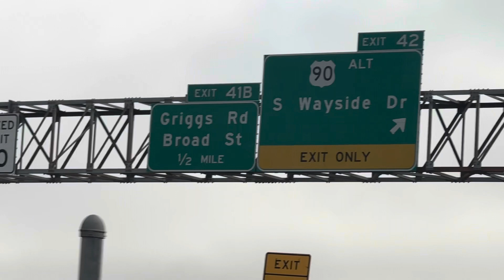QUE PIENSA USTED? V.2.La Ciudad de HOUSTON TEXAS